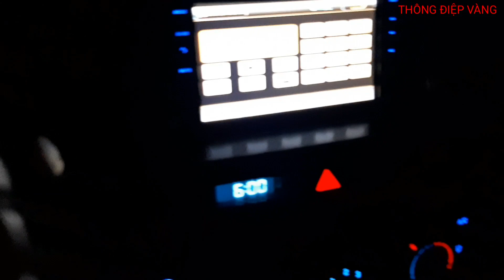Chia Sẻ Doanh Thu Của Một Ngày Làm Việc Lái Xe Taxi.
Đây là video em quay lại một ngày đi làm,và em chia sẻ doanh thu của một ngày làm việc đi lái xe taxi của em.